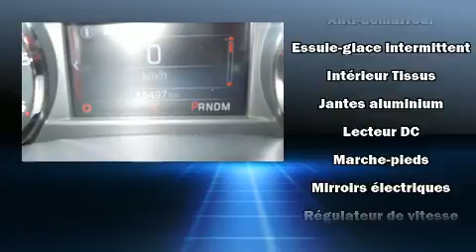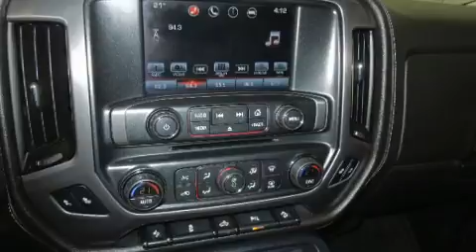2016 GMC Sierra 1500 SLE ALL TERRAIN SEULEMENT 15496 KM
Léveillé Toyota
1369 Montée Masson

Les amateurs de conduite adorent le GMC Sierra 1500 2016. Affichant un peu plus de 15 000 km au compteur, vous serez impressionné par la condition et la valeur de ce véhicule. Grâce à la large bande de puissance de son puissant moteur 8 cylindres, les passages de vitesses se font tout en douceur, vous serez aussi rassuré par son système du contrôle dynamique de la stabilité. Sa transmission à quatre roues motrices vous mènera partout où vous ne l'auriez auparavant qu'imaginé. Parmi les principales caractéristiques on retrouve une banquette arrière rabattable, des phares à extinction temporisée, des lampes de lecture avants et arrières, un compte-tours, des essuie-glaces intermittents, le pare-choc arrière avec marche-pied, un afficheur de la température extérieure, et un climatiseur. La chaîne haute fidélité alimente 6 haut-parleurs, qui procurent à tous les passagers une expérience audio de premier niveau. Les coussins gonflables latéraux se déploient pour limiter les effets d'un impact pour tous les passagers. Notre fierté se manifeste à travers l'excellent service à la clientèle que nous offrons. Passez nous voir ou appelez-nous pour obtenir plus d'information.